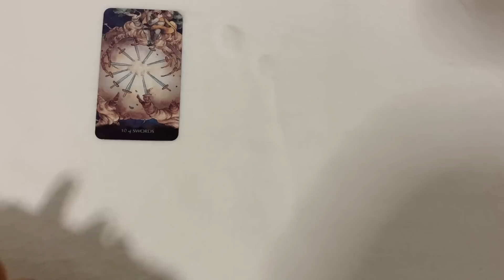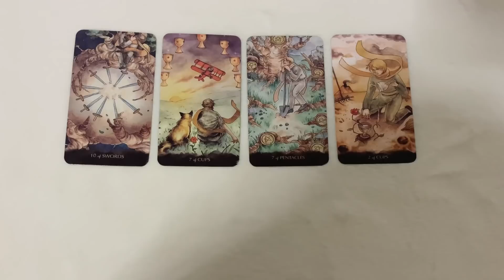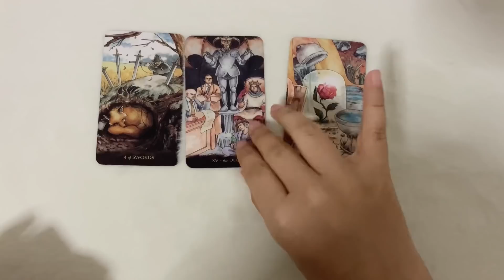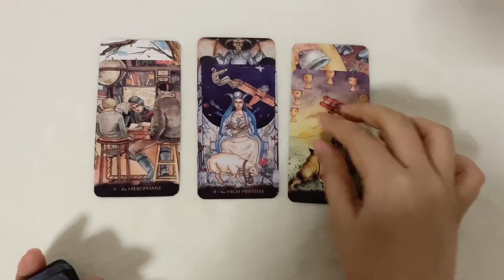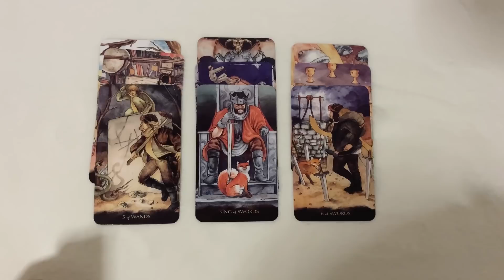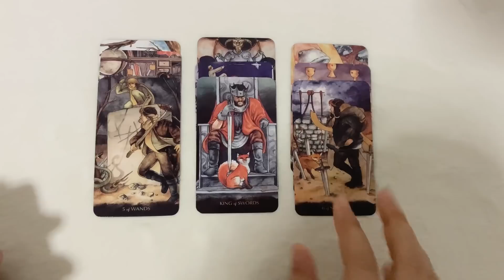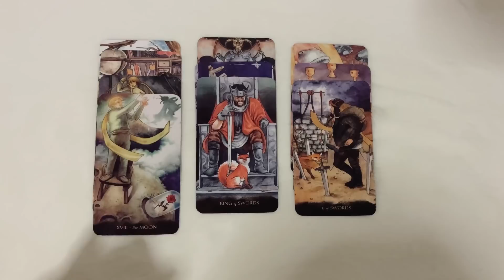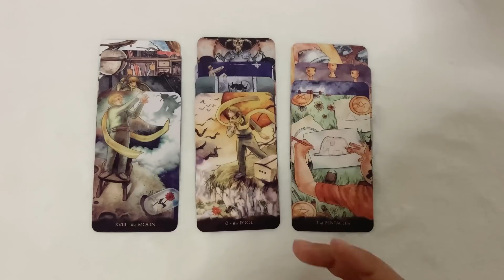Random | (Timeless) ความสัมพันธ์ของคุณเหมือนความสัมพันธ์ในขวดแก้ว